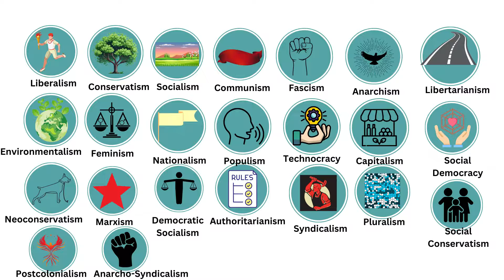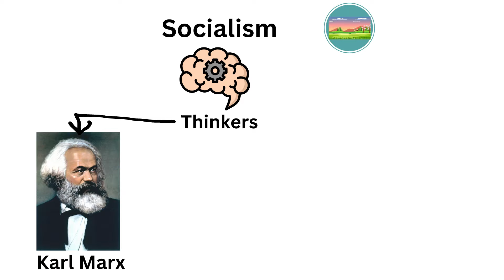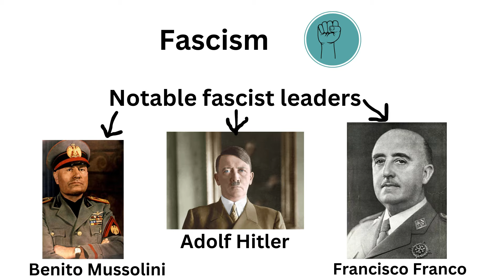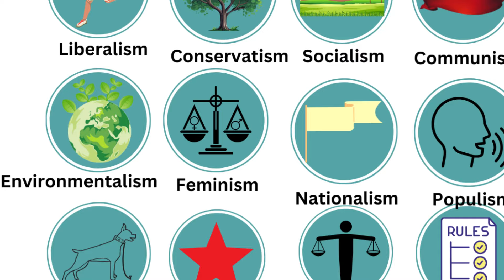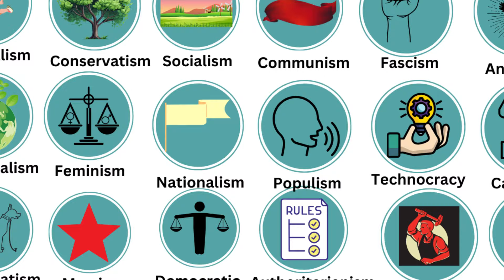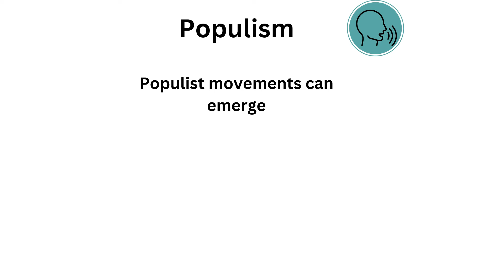Political Ideologies Explained: Part 1 - A 5-Minute Essential Guide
Cracked Like an Egg: Every Political Ideology in 5 Minutes (Pt. 1)

Confused by the political buzzwords? Feeling lost in the left-right debate? Buckle up! This is your crash course in EVERYTHING political.
Part 1 of this series breaks down the major ideologies you'll hear about in 5 minutes flat, including:

Capitalism & Socialism (what's the difference REALLY?)

Liberalism & Conservatism (beyond the labels)

Authoritarianism & Libertarianism (where are they on the spectrum?)

This video is perfect for:

New voters trying to figure it all out

Anyone overwhelmed by political jargon

Folks who want a quick and easy political refresher